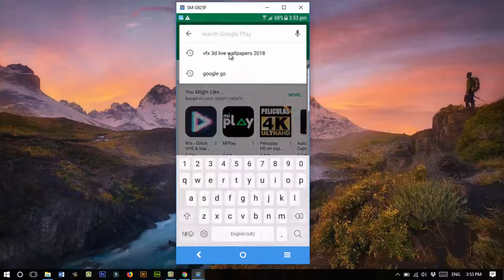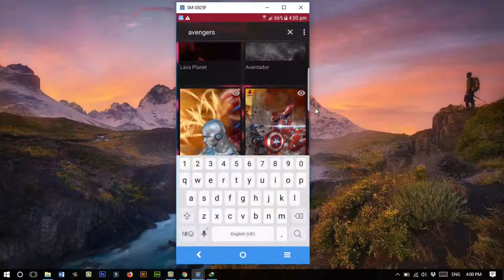How to download free 3D HD live Wallpapers for Android Mobile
In this video tutorial i am going to tell you How to can download free 3D HD live Wallpapers for Android Mobile so watch this video till the end & do subscribe
You can follow us on Google Plus...!!!